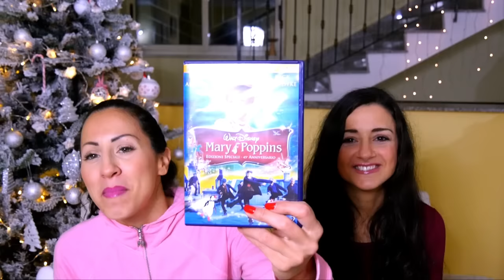I NOSTRI REGALI DI NATALE !!!! - WHAT I GOT FOR CHRISTMAS 2015 | Carlitadolce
Ciao ragazze ^_^
A vostra grande richiesta, ecco il video sui nostri regali di Natale, speriamo che vi piacciano, anche se il regalo più bello per noi è stato poter trascorrere un altro Natale sereno, i giorni felici assieme ai nostri familiari e amici non hanno prezzo ;-) Fateci sapere nei commenti voi cosa avete ricevuto, e se vi è piaciuto questo video lasciateci un pollice in su ^_^